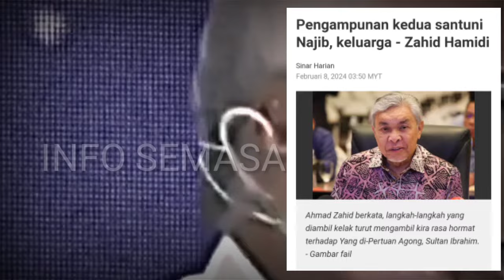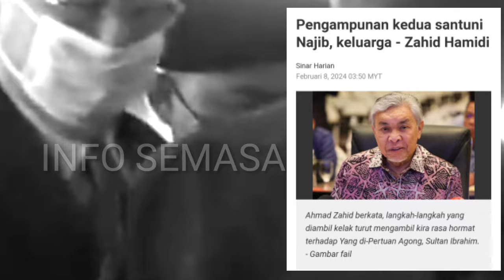KECOH HARI INI! WOW AKHIRNYA ZAHID KEJUTKAN NAJIB